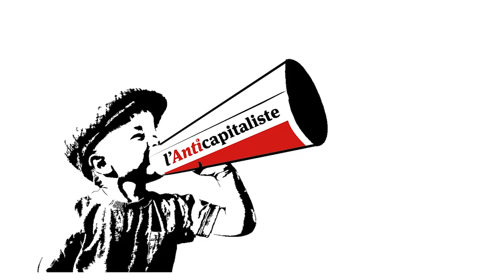Le poing d'actu de Philippe Poutou n°1 : emploi, salaires, droits sociaux, 5 octobre dans la rue !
Le poing d'actu de Philippe Poutou #1